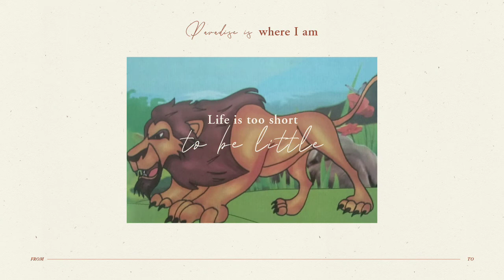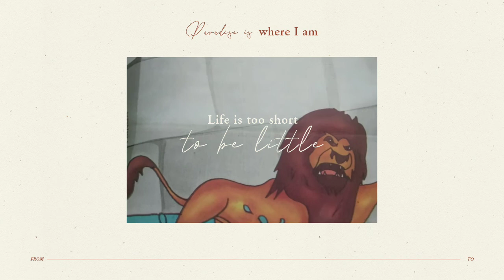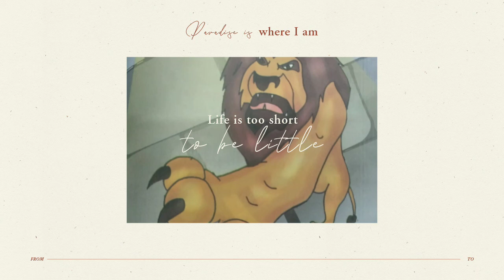BACA DONGENG II RAJA SINGA & BAYANGANYA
Seri Dongeng Binatang
Gibran Maulana
Penerbit : Cv. Cahaya Agency Surabaya